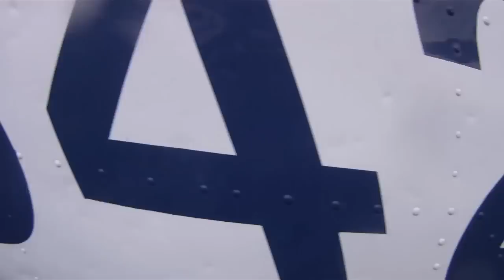Amanda Boaz - Skydives at Vermont Skydiving Adventures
Amanda Boaz - Having a blast jumping out of a perfectly good airplane!